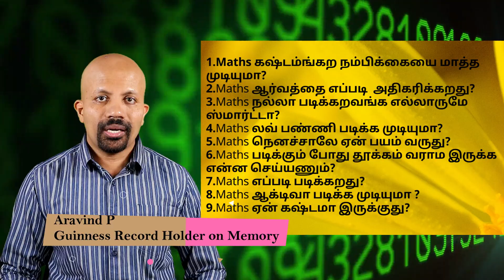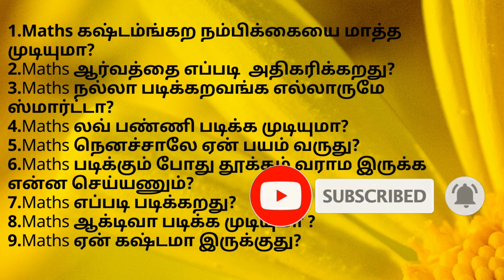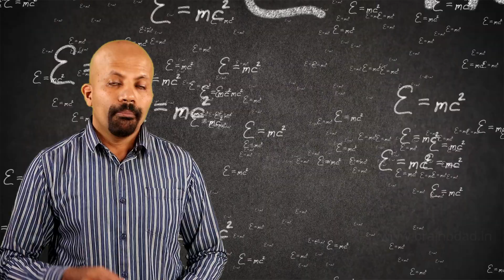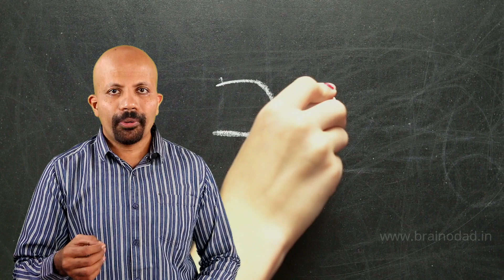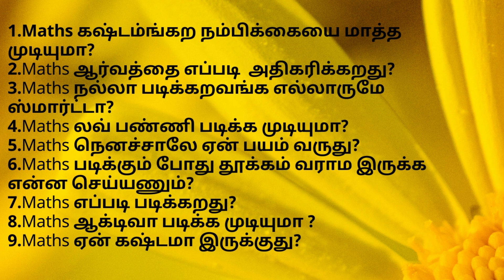How To Score Well in Maths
மற்ற பாடங்களை விட கணக்கு மிகவும் வித்தியாசமானது. கணக்கு பாடம் உங்களுக்கு பிடித்தால் உங்கள் மனதை தளர்த்தும், ரிலாக்ஸ் ஆக வைக்கும். ஆனால் பிடிக்காவிட்டால், உங்கள் மனது படிக்காமல் இருக்க காரணம் தேடும். இந்த வீடியோவில் வரும் ஒன்பது வழிகளையும் கடை பிடித்தால் கணக்கு பிடிக்காத மாணவர்களுக்கும், கணக்கு பாடம் சுலபமாகி விடும்.
1. கணக்கு கடினம் என்ற நம்பிக்கையை மாற்ற முடியுமா?
2. கணக்கில் எப்படி ஆர்வத்தை அதிகரிப்பது?
3. நன்றாக கணக்கு போடுபவர்கள் எல்லோரும் அறிவாளிகளா?
4. கணக்கை விரும்பி படிக்க முடியுமா?
5. கணக்கு பாடத்தை நினைத்தாலே ஏன் பயம் வருகிறது?
6. கணக்கு படிக்கும் போது தூக்கம் வராமல் இருக்க என்ன செய்ய வேண்டும்?
7. கணக்கு பாடத்தை எப்படி படிப்பது?
8. கணக்கு பாடத்தை ஆக்டிவாக, சுறுசுறுப்பாக படிக்க முடியுமா?
9. கணக்கு பாடம் ஏன் கடினமாக இருக்கிறது?

Mathematics is very different from all other subjects. If you love mathematics it will relax your mind. On the other hand, if you hate mathematics it will make you very nervous. If you follow all the nine tips of this video mathematics will become very easier for you. What you are going to see in this video? This video will answer the following questions.
1. Many students consider mathematics as a tough, difficult subject. How to change this belief?
2. How to increase your curiosity in mathematics?
3. Do you think all the people who are good in mathematics are genius?
4. How to learn mathematics with passion? How to love mathematics as a subject?
5. Why you are afraid when you think of the subject mathematics?
6. How to avoid sleepiness while learning mathematics?
7. How to learn and master mathematics?
8. How to learn mathematics actively?
9. Why mathematics is tough?

This video has been uploaded by Aravind Pasupathy, a mind performance coach and Guinness world record holder on memorizing 270 numbers in one minute time.